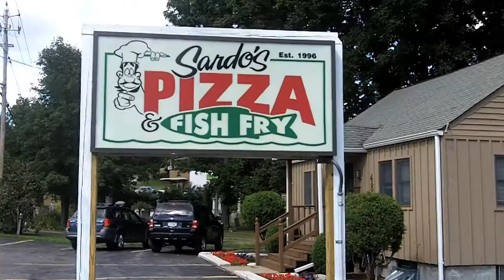From Cook to Co-Owner at Sardo's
Mike Canestrare started working at Sardo's Pizza when he was just 15 years old. Now he co-owns another Sardo's in Onondaga Hill.

Produced by Melissa Siegel for the Summer 2011 Newswriting and Reporting class at the S.I. Newhouse School of Public Communications.

See more stories about Central New York originals as part of the Start Here project at http://